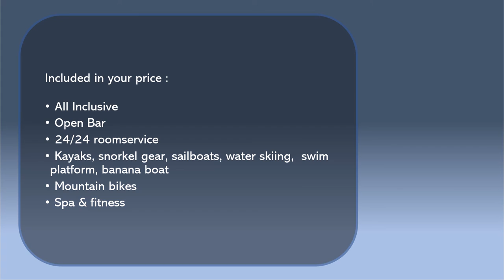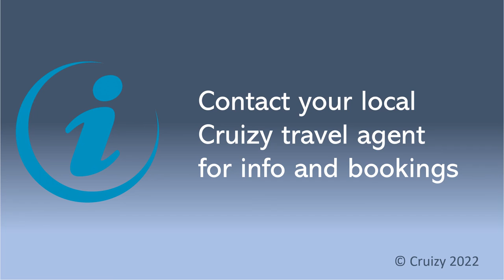220330 SeaDream Yacht Club : Athene - Istanbul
220330 SeaDream Yacht Club : Athene - Istanbul